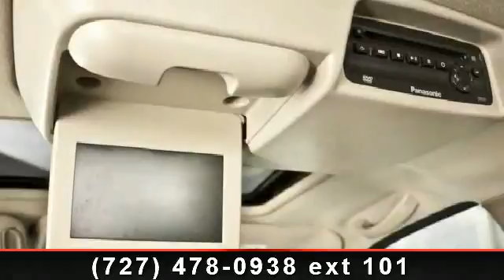2004 GMC Yukon - EZ Car Credit, Inc. - The INCREDIBLE CAR S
Arrive in style with this 2004 GMC Yukon. This may be the set of wheels you've been looking for. This vehicle comes with a reliable 8 cylinder engine, connected to a smooth shifting automatic transmission.. Enjoy these notable features: Privacy Glass, Power Windows, Passenger Vanity Mirror, AM/FM Stereo, Passenger Air Bag, 3rd Row Seat, ABS, and Stability Control. Let us put you in the drivers seat today.